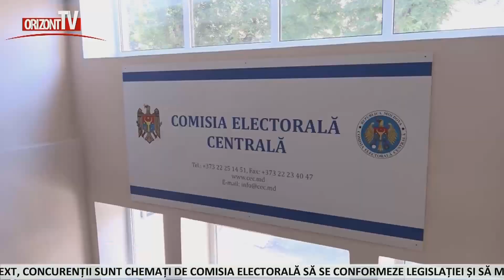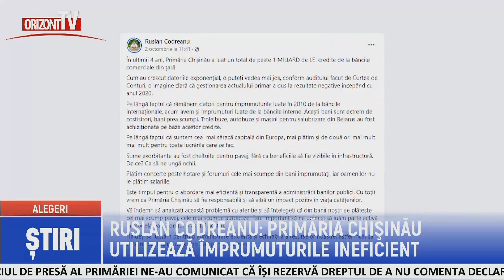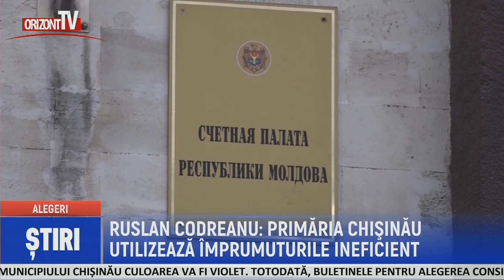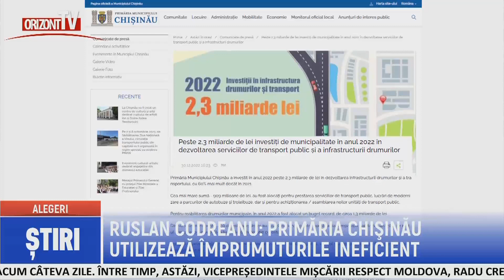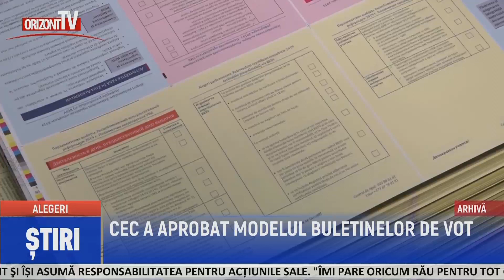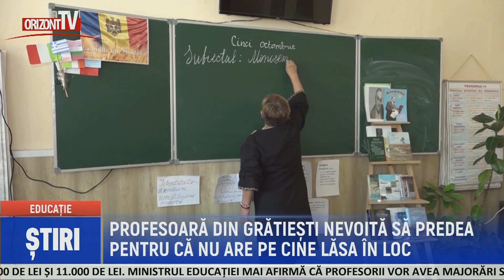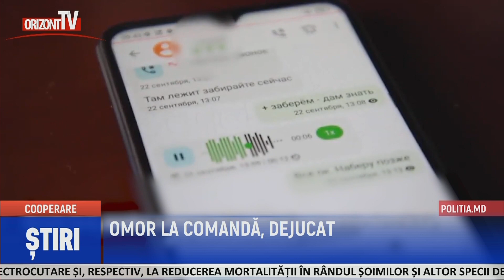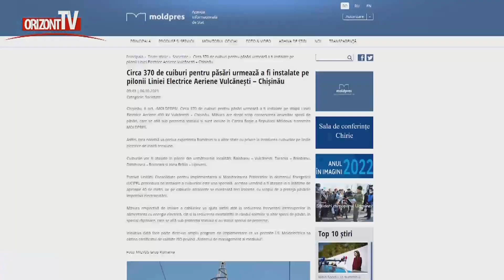ȘTIRI 2023-10-06 | 19.00